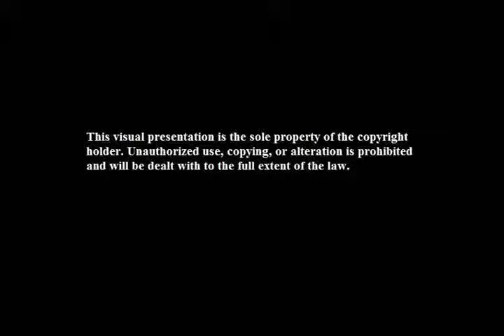Bloodbath Beyond Podcast Episode 2 : It's TerrorVision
Join your host, The King of Splatter Punk, William Pattison for the second episode of Bloodbath Beyond Podcast. Be ready as William discusses the Empire Pictures classic Terrorvision. Also be ready for Horror Merchandise News, Shout Factory Releases, and Movie Reviews…
(Note: If you want to avoid my honest political opinion at the 6 minute mark jump to the 17 minute 30 second mark)
If you like what we’re doing please follow us on Vimeo…
Get your special edition William Pattison and horror host skull, John mini figurine at Phoenix Comics+Toys on Etsy
Get a cool Wolf Pack Presents T-shirt and other cool stuff…